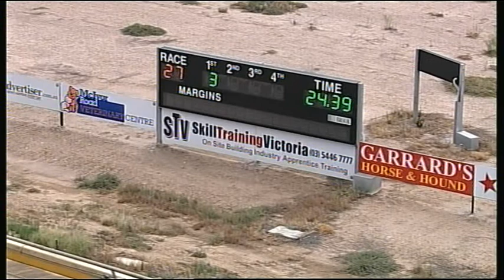BEN R2R R27